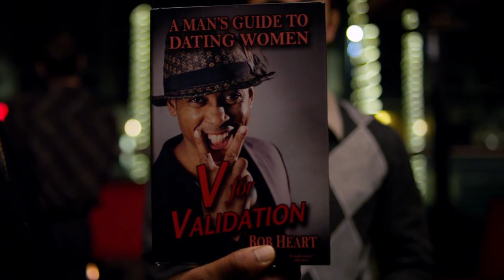Leo Kei Angelos & Kristen Brancaccio - Finalist Scene